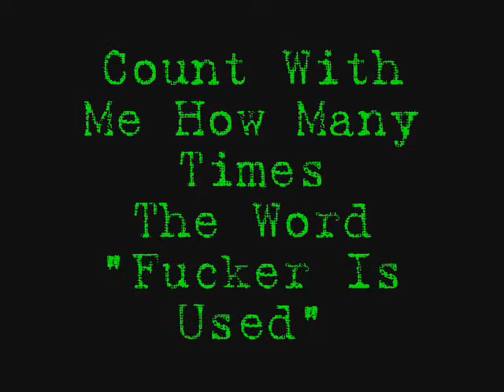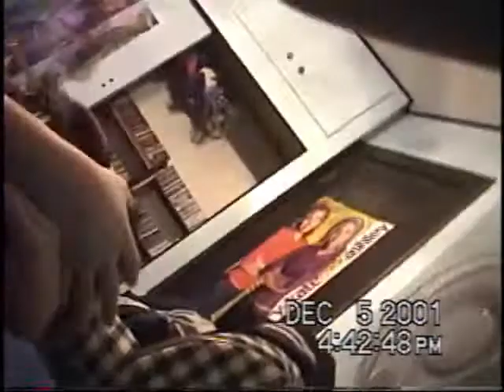Stupid Fucker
Ian is infact a stupid fucker.